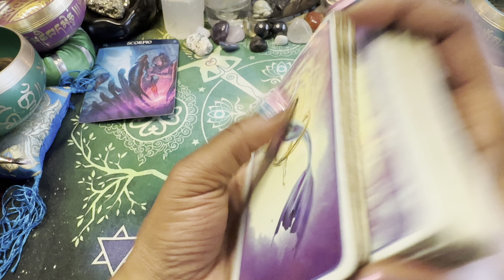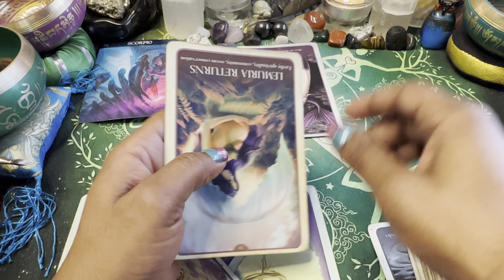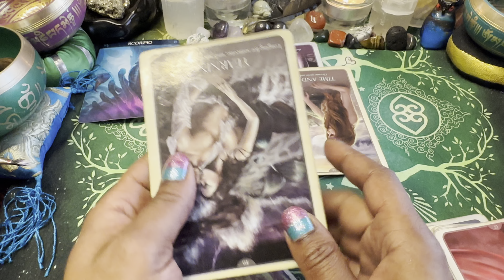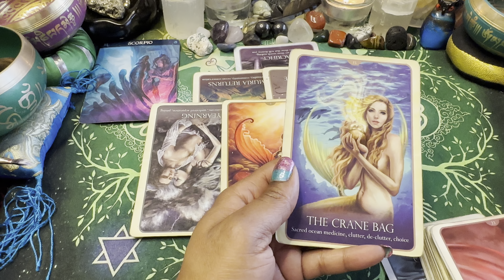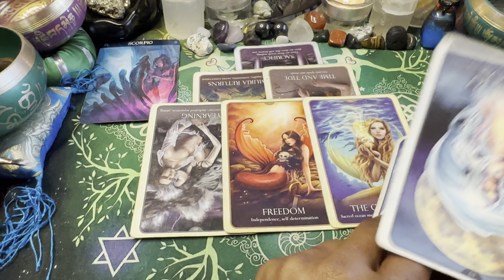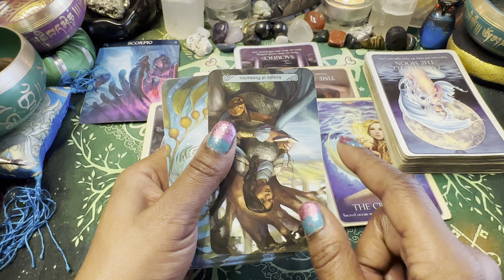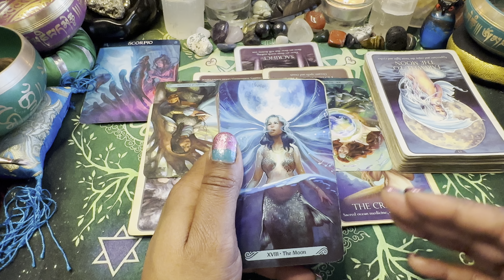🦋 SCORPIO ♏️ LOVE 💖 EXPRESS💨 im not quitting for you. 11/7-14